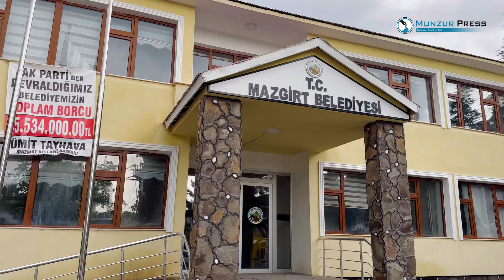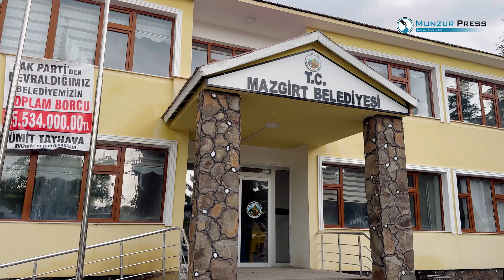Sokaklarda sel akıyor evlerde ise musluklar akmıyor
Dersim’in Mazgirt ilçesinde AKP dönemimde 5 yıldır ödenmeyen elektrik borcu CHP belediyesine geçince istendi. Belediye ödeme yapamayınca enerji şirketi ilçenin bazı su pompalarının elektriğini kesti. Belediye başkanı Ümit Tayhava, “ 5 yıl boyunca borç ödenmemiş fakat o dönem değilde biz gelince kestiler. Görüyorsunuz yağmur yağıyor ama ilçe kuraklık yaşıyor” dedi.